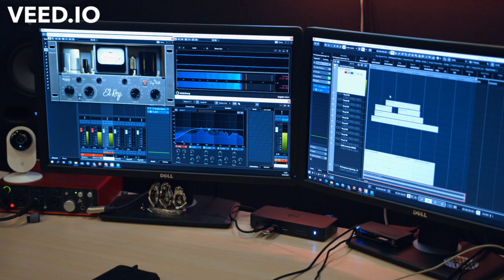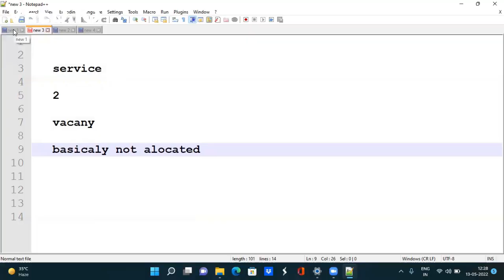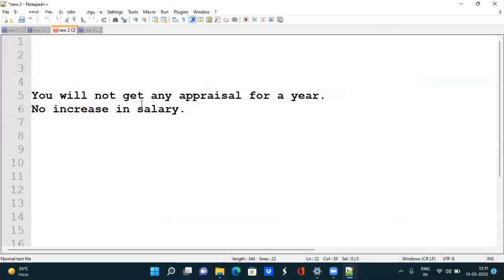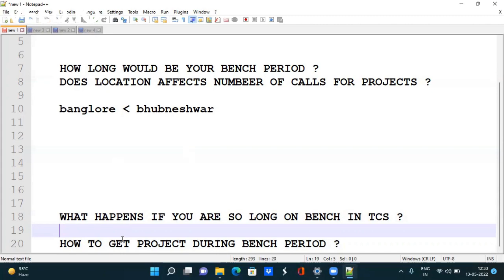BENCH PERIOD IN TCS | HOW TO UTILIZE BENCH PERIOD? SALARY & PERFORMANCE PAY DURING BENCH PERIOD?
Hey Guys!
This is Akhouri Tushar, working as a software developer.

⭐ Tags ⭐
Why you should join TCS? , Reasons to join TCS, TCS explore 2022, Should you join TCS?,TCS nqt 2022,Pros and cons of joining TCS ,TCS NQT 2022